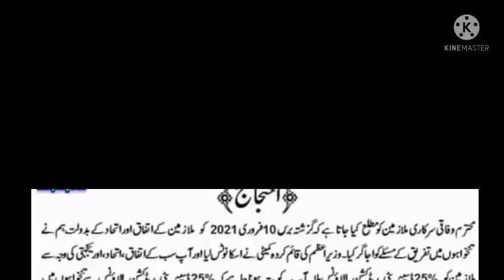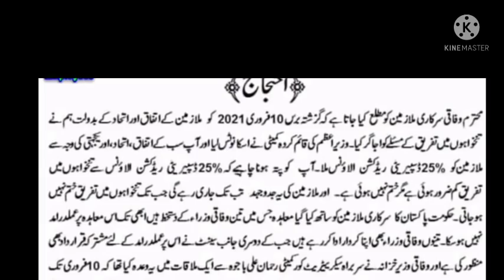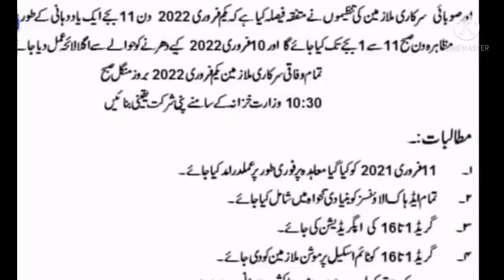Rehman bajwa latest update||protest update||sit in||pay and pension increase||breaking newsemployees